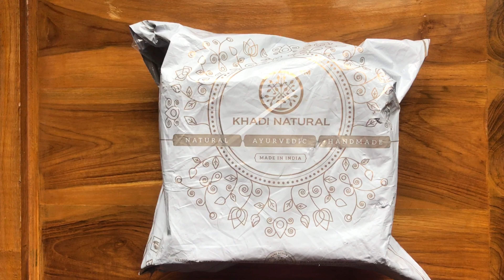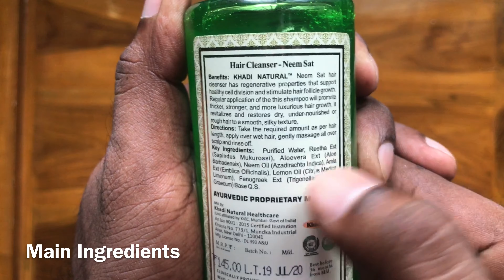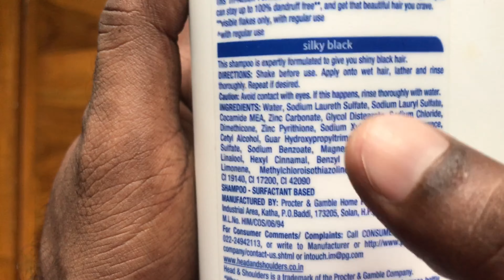Best Anti dandruff shampoo in India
In this video i will compare khadi natural neem sat shampoo with Head and Shoulders Anti-Dandruff Shampoo. I will give detailed review and price comparison for both the products.

Khadi Natural Herbal Cleanser Neem Sat is Useful For Dandruff And Hair Fall
Specially Used For scalp issues
This cleanser has antiseptic properties hence prevent from bacterias
It thoroughly cleanses the hair and maintains the natural pH balance of the scalp